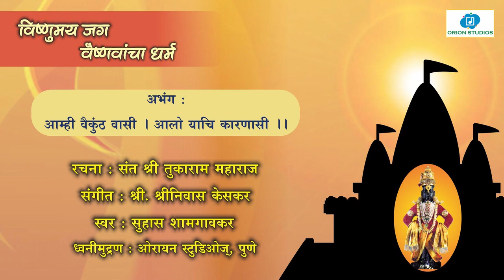आम्ही वैकुंठ वासी | सुहास शामगावकर | श्रीनिवास केसकर | संत तुकाराम महाराज । Suhas Shamgaonkar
आम्ही वैकुंठ वासी -

स्वर : सुहास शामगावकर
संगीत : श्रीनिवास केसकर
अभंग : संत तुकाराम महाराज

Amhi Vaikuntha Vaasi -

Sung by : Suhas Shamgaonkar
Music Composed by : Shri. Shreenivas Keskar
Abhang : Sant Tukaram Maharaj

(The song was also broadcast on AIR)